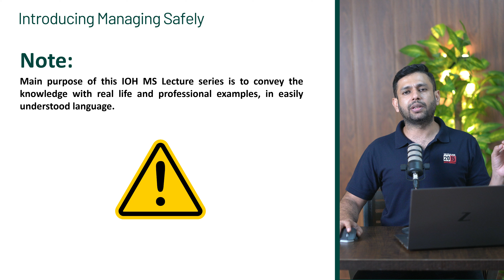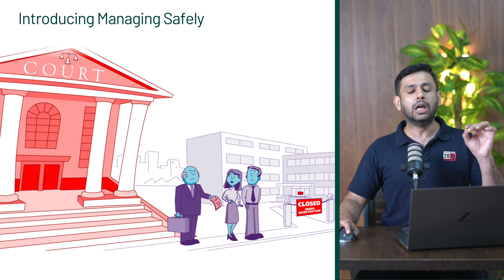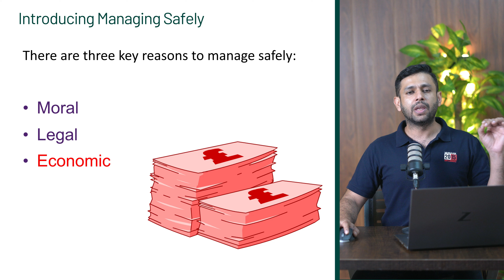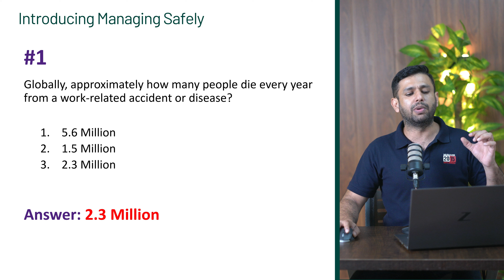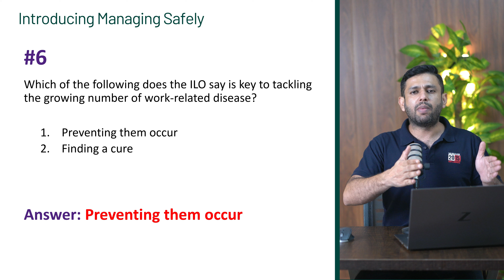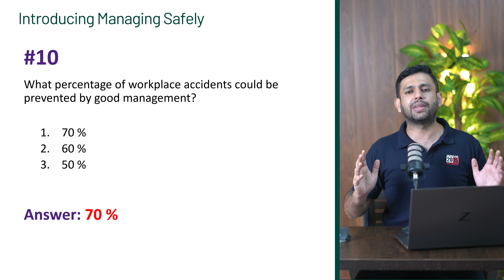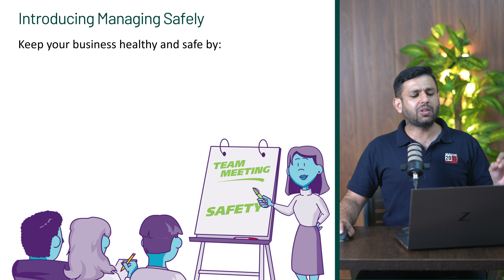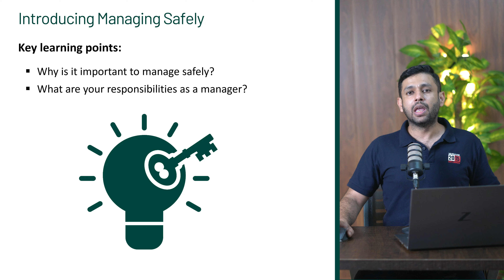IOSH MS Lecture 1 | Module 1 Introducing Managing Safely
Note: Main purpose of this IOSH Managing Safely Lecture series is to convey the knowledge, in easily understood language.

This video includes complete Module 1 of IOSH MS (Introducing managing safely) in details.